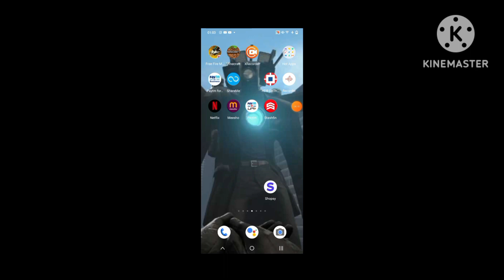Mastering the Art of Cooking Madness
Part-02 : Cooking Madness Gameplay